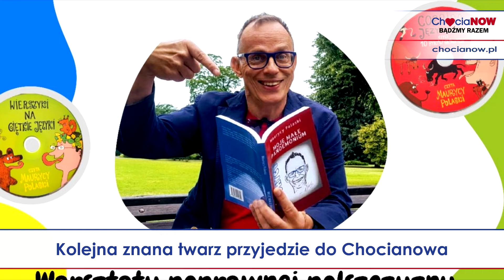PODSUMOWANIE TYGODNIA 18/2021